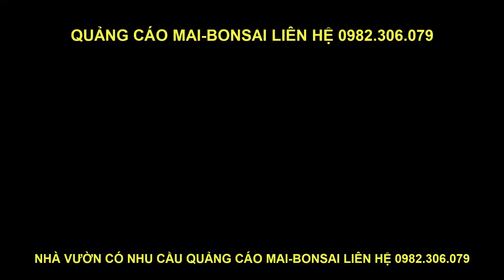BÁO GIÁ MAI TÀN CHƠI TẾT GIÁ HỮU NGHỊ 24-03-2020 🌸ANH ĐÔNG BÌNH TÂN 0986117557🌸| AN GIANG NGÀY NAY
BÁO GIÁ LÔ MAI TÀN THÔNG CHƠI TẾT GIÁ HỮU NGHỊ 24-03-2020 🌸 ANH ĐÔNG BÌNH TÂN 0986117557 🌸| AN GIANG NGÀY NAY

💡Tác giả:  NGUYỄN VĂN PHƯỚC THUẬN